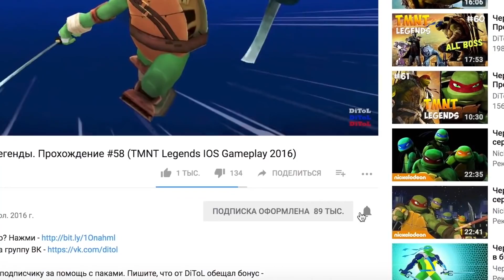БЕД ВАРС В МАЙНКРАФТ. ПОЧТИ ПОЛУЧИЛОСЬ